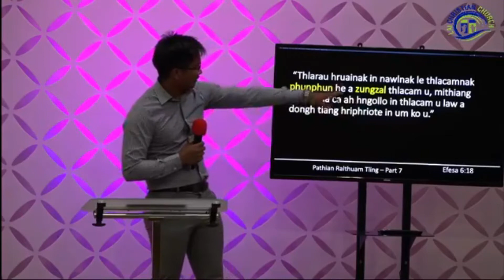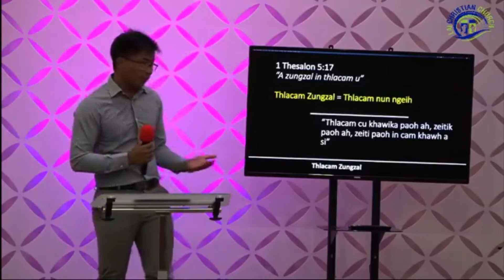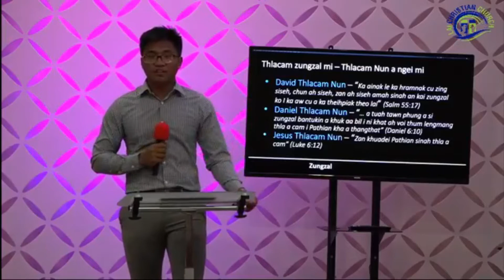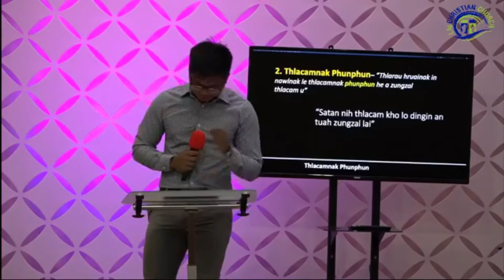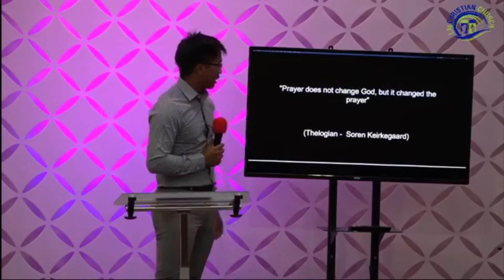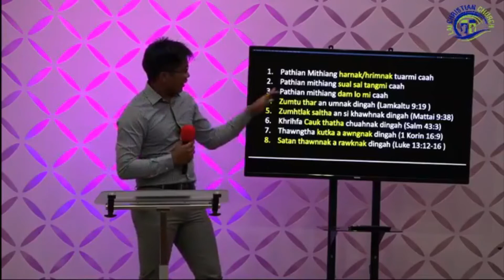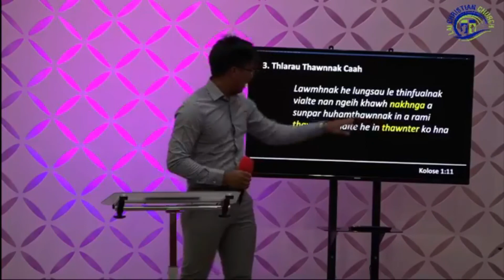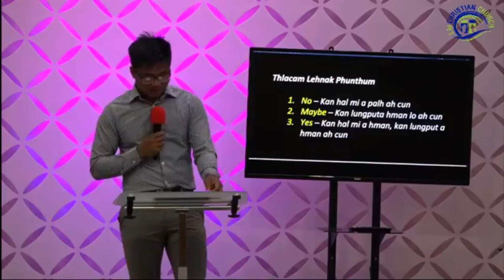Thlacam Raldoh Nak || Pathian Ralthuam Tling (Part7) || Dawt Lian Cung || Thawngtha Bia